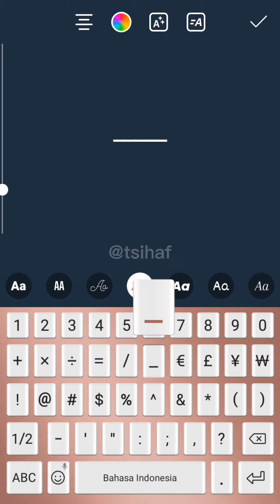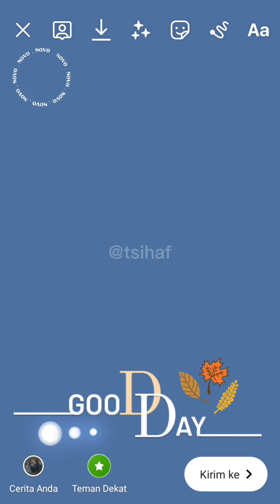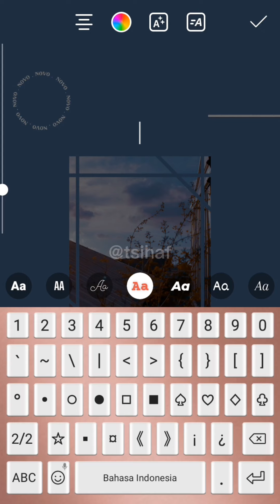Ide Story Instagram (Part 8) | Good Day